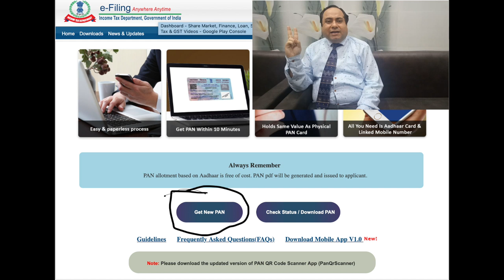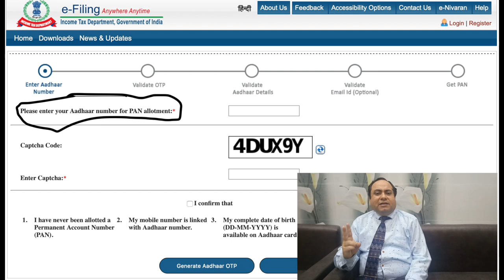PAN card apply online: Get PAN online in 10 min through Aadhaar | Apply PAN card online free of cost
Instant PAN- Get PAN online in 10 mins through Aadhaar

Income tax department has started a new facility Of instant Pan with aadhaar.
Any resident individual having valid Aadhaar number can apply for pan using this facility
Under the scheme the pen will be allotted within 10 minutes
There is no fees for applying Pan under this category it is 100% free
The only condition is is your Aadhaar must be linked with mobile.
There is no need to submit any documents instant pan like photo aadhaar card for other documents.
The instant Pan facility e is available on www. Income tax India e-filing . Gov. In.
The Aadhaar number must have full date of birth.
Minor cannot use the facility of instant pan.
Apply for instant pan immediately it will solve your many hurdles